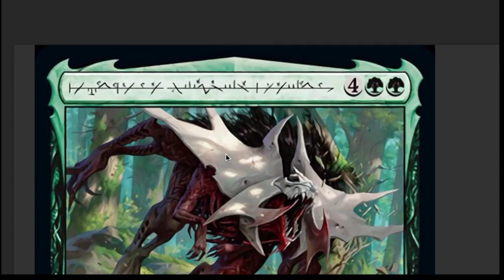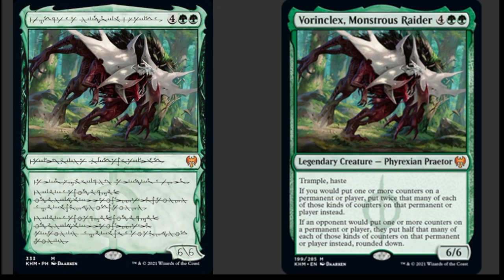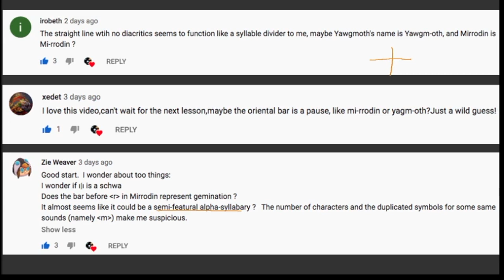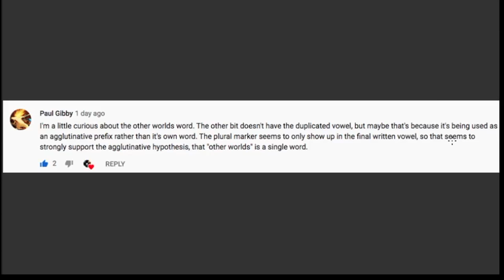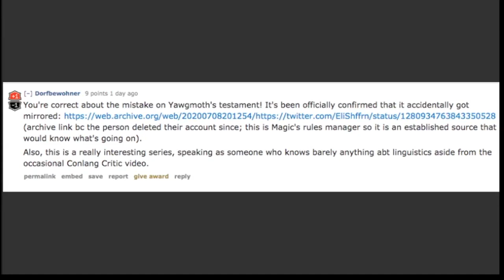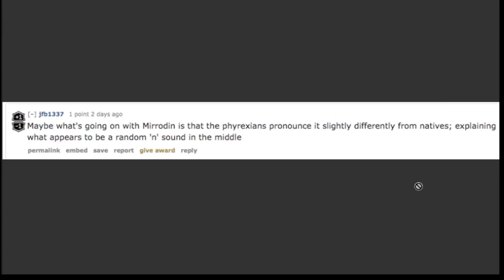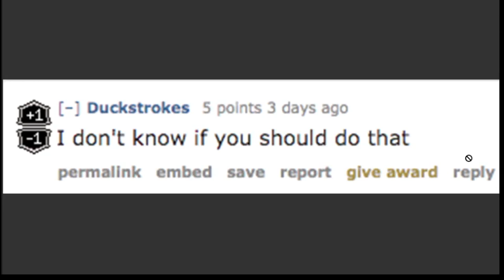Deciphering Phyrexian Ep3: How verbs work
Today we find out how verbs work in Phyrexian